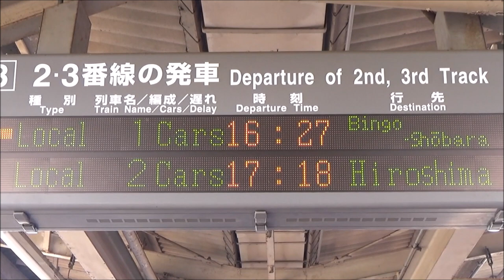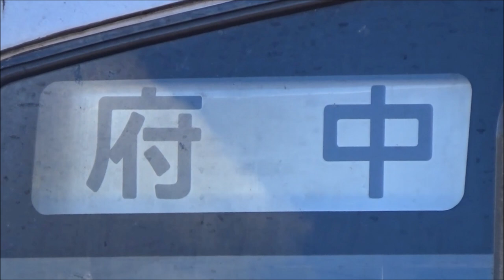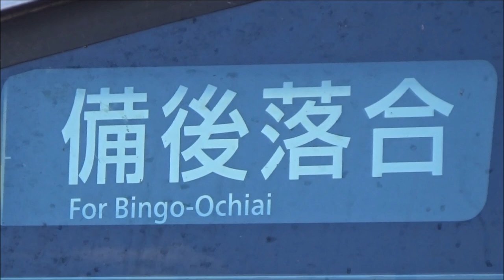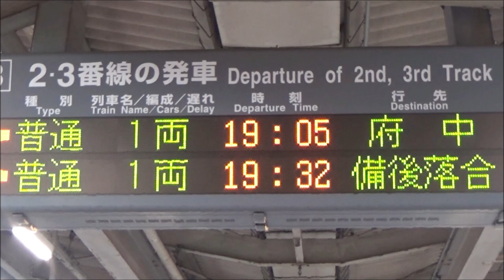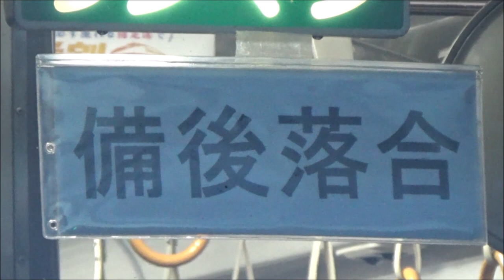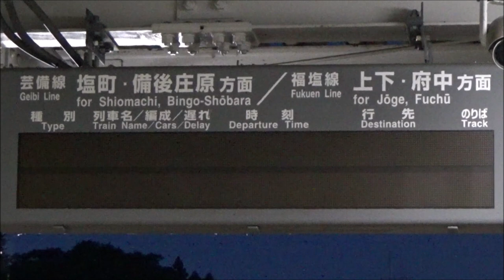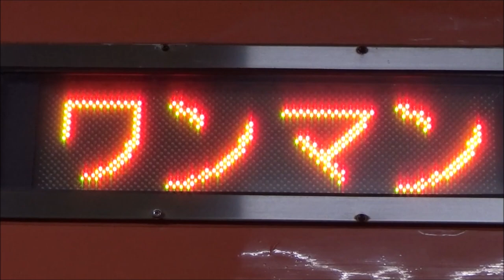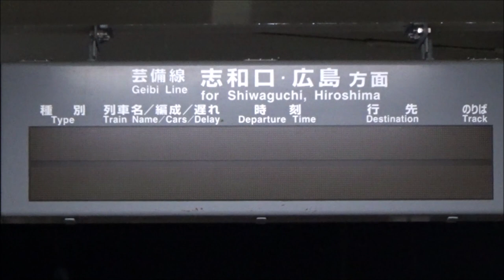終電ウォッチ☆JR三次駅 19時台で終電！？ 芸備線・福塩線の終電が早すぎる！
JR芸備線・福塩線 三次駅で、各方面への最終を撮影しました。
JR三次駅の最終列車は、芸備線 塩町・備後庄原方面へは19時32分発の「普通備後落合行き」、志和口・下深川方面へは21時51分発の「普通広島行き」、福塩線 吉舎・上下方面へは19時5分発の「普通府中行き」となっています。
※2021年10月2日ダイヤ変更前の撮影です。そのため、現在は終電繰り上げが行われ、19時32分発は「普通備後庄原行き」最終列車に、17時30分発が「普通備後落合行き」最終列車に変更となっています。

☆見どころ
0:08 ☆激レア☆ 16時27分発 キハ120形 普通備後庄原行き
1:30 16時53分発 キハ120形 普通府中行き
（最終一本前）
3:37 17時30分発 キハ120形 普通備後落合行き
（2021年10月以降、この列車が芸備線 備後庄原～備後落合への最終列車）
5:08 ★終電★ 19時5分発 キハ120形 普通府中行き
（福塩線 最終列車）
7:37 ★終電★ 19時32分発 キハ120形 普通備後落合行き
（芸備線上り 最終列車・2021年10月以降、備後庄原行きに短縮）
9:43 三次の鵜飼
10:56 ★終電★ 21時51分発 キハ40系 普通広島行き
（芸備線下り 最終列車）

JR芸備線・福塩線 三次駅の始発はこちら！
→公開は日曜日です。